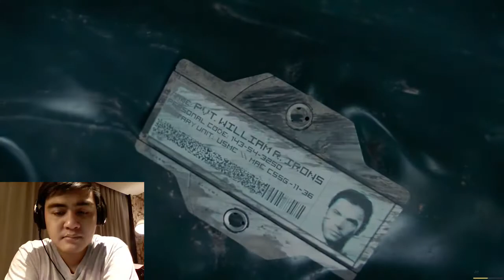Call of Duty® || Advanced Warfare Part 2 !!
Hello..

Thanks